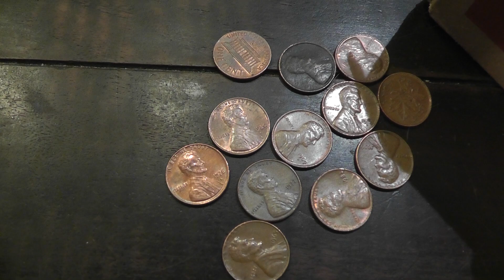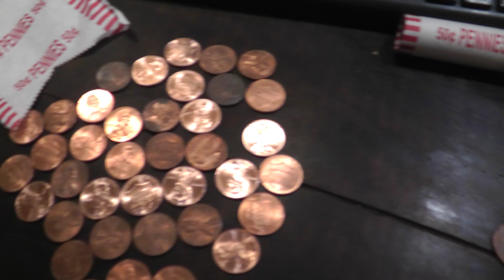Copper Cents are Now Worth over Three Times Face Value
Copper is now at $4.73 a pound. That makes a single copper cent worth 3.127 cents!